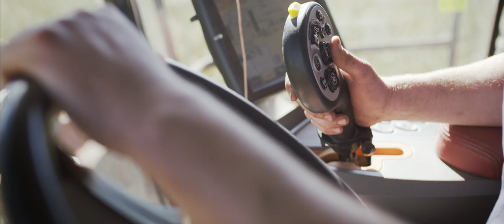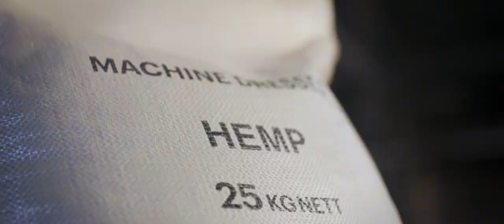Midlands Hemp Video